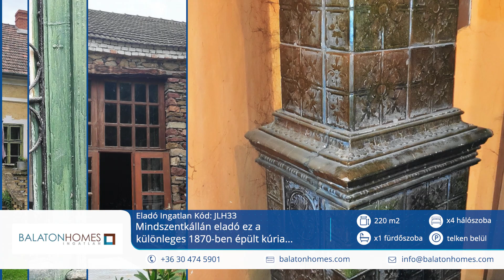***ELADVA*** ~ Eladó házat/nyaralót keres Káli-medencében? ~ Eladó Ingatlan Mindszentkálla ~ JLH33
***ELADVA*** ~ ***SOLD*** ~ ***VERKAUFT***

😉 ...[ ➦ Share ]  😃...Nagyon örülünk, ha BalatonHomes Ingatlan filmünk minél többekhez eljut, ezért kérjük, ossza meg ismerőseivel, barátaival. A megosztásokat előre is nagyon köszönjük! 👌🙏🤝😀

***ELADVA*** ~ ***SOLD*** ~ ***VERKAUFT***

Mindszentkállán eladó ez a különleges 1870-ben épült kúria...

***ELADVA*** ~ ***SOLD*** ~ ***VERKAUFT***

Mindszentkálla Eladó Ingatlan - Mindszentkállán eladó ez a különleges szépségű parkosított birtok és magával ragadó 1870-ben épült kúria - Eladó Ingatlan Kód: JLH33.

Település: Mindszentkálla
Terület: 220 m2
Telekm.: 1704 m2
Ingatlan típusa: lakóház - kúria
Ingatlan állapota: felújítandó
Szint(ek): 1
Szobák: 5
Fűtés: villanyfűtés - cserépkályha
Tetőtér: nem beépített
Kilátás: kertre nézó
Kertkapcsolatos: van
Parkolás: telken belül
Villany: van
Víz: van - fúrt kút
Csatorna: van

A 220 m2-es épület szerkezeti állapota jó, falazata 75 cm kő.

Az épület 2000 körül komplett felújításon esett át /vízcsövek, áramvezetékek, padló csere/.

Közmű: víz, fúrt kút, villany, csatorna, villanyfűtés, 5 db cserépkályha – abból 2 cserépkályha Zsolnai kerámiából készült.

A lakótérben 5 szoba, konyha-étkező és fürdőszoba található.

A konyhában egy beépített mázas cseréppel kirakott csikós tűzhely, néprajzi múzeumi darab, amely megőrizte eredeti funkcióját.

A szobákban eredeti hajópadló.

A kis szalon és konyha padlozata eredeti kő berakásos, magas kopásállóságú.

A ház belmagassága 375 cm, a nyílászárók egy új ablak kivételével az eredetiek.

Az ingatlan számos lehetőséget rejt leendő tulajdonosa számára.

***ELADVA*** ~ ***SOLD*** ~ ***VERKAUFT***

***ELADVA*** ~ ***SOLD*** ~ ***VERKAUFT***

BalatonHomes Real Estate Agency on the Northern shore of Lake Balaton with English speaking sales support.

BalatonHomes Deutsch-ungarisches Maklerbüro ~ Vermittlung von Ungarn-Immobilien am Balaton-Nordufer